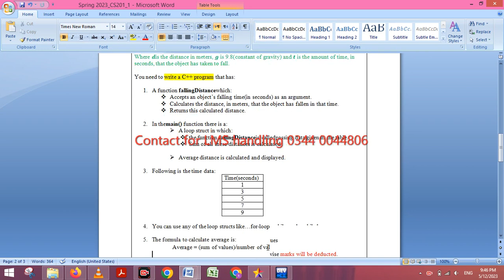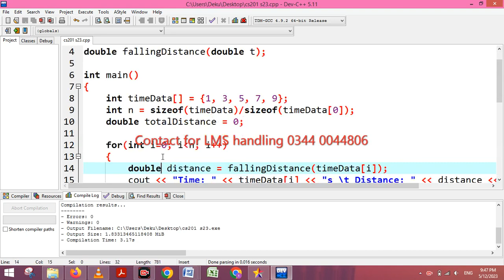CS201 assignment 1 solution 2023 spring 2023 by helping hands